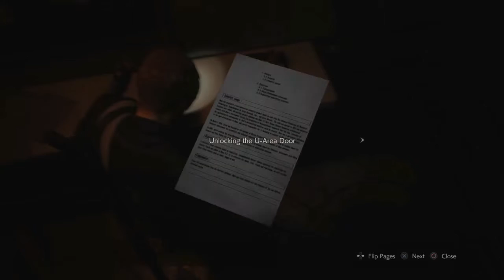resident evil 2 leon story part 6: no tyrant today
just searching the sewers finding chess parts